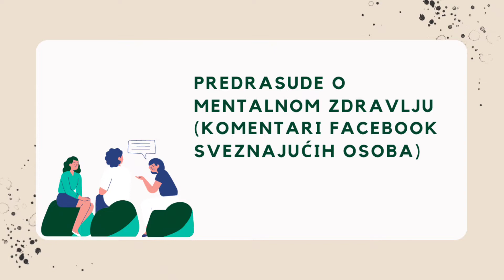Predrasude o mentalnom zdravlju (Part one)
Helou, ja sam Michaela i dobro došli u Kutak svemira!
Danas donosim svoje misli o predrasudama o mentalnom zdravlju koje su proizašle iz promatranja komentara na popularnoj društvenoj mreži Facebook. Inače, mobitel je jedini krivac.